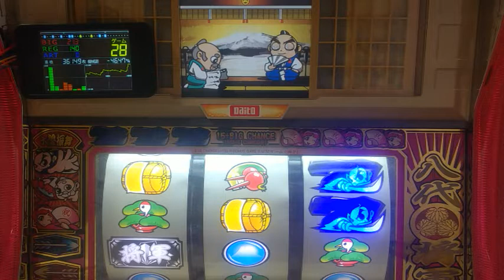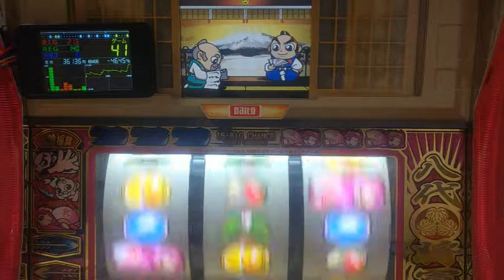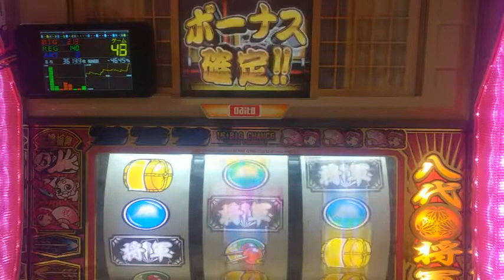パチスロ。4号機、吉宗、やぶさめ演出デカ的、設定６当たるまで打つ。パート５９５